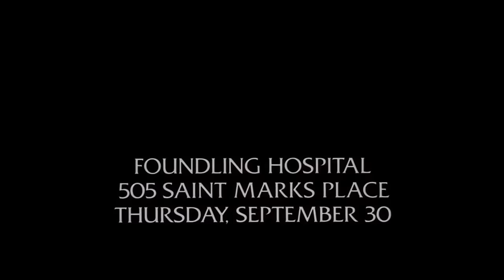Where's My Baby? - Law & Order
From Season 4, Episode 13 "Breeder" - Briscoe and Logan help a young mother who claims her newborn baby was stolen from her after she gave birth in a taxi on the way to the hospital.